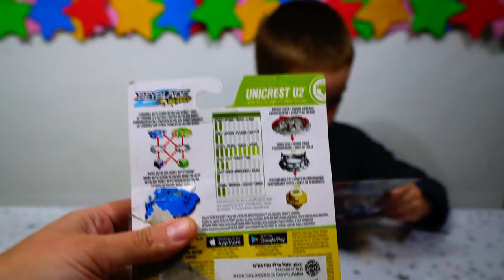Оригинальный Бейблейд против подделки. Как отличить? original Beyblade vs fake